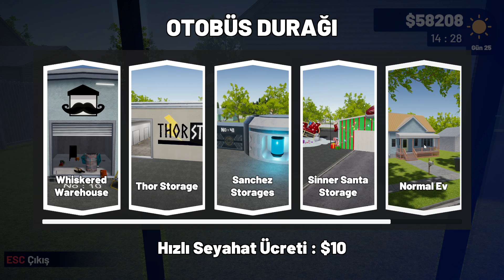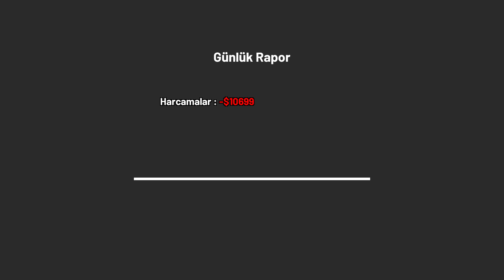Depodan Yine Bir Klasik Çıkardık - Storage Hustle B.12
Storage Hustle, Türkçesi Depo Savaşları bir depo alım-satıp simülasyon oyunudur dostlar. Seviyelemize göre çeşitli risk ve zorluktaki depolara katılıp en yüksek teklifi verip, depolar alıp kar etmeye çalıştığımız bir oyundur. İzleyen herkesin keyifli zaman geçirmesi dileğiyle iyi seyirler dilerim arkadaşlar.